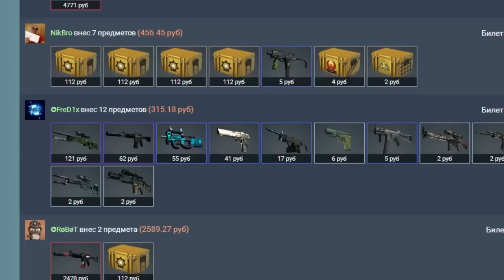АКУЛ ОТКРЫВАЕТ КЕЙСЫ В CSGO #19 - МЕВИЛ ВАНГА